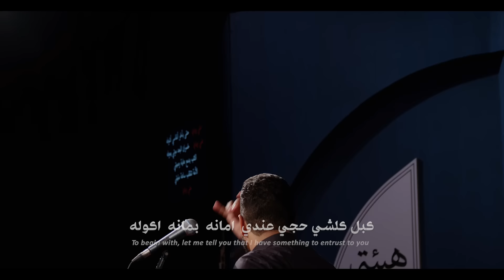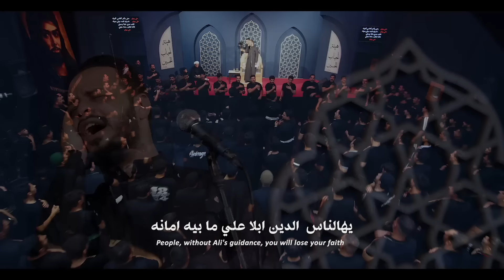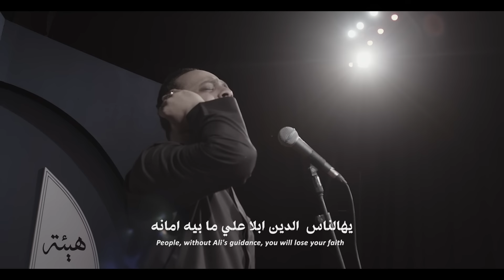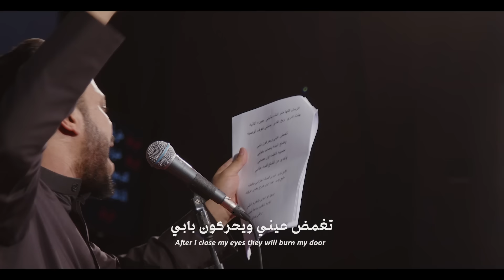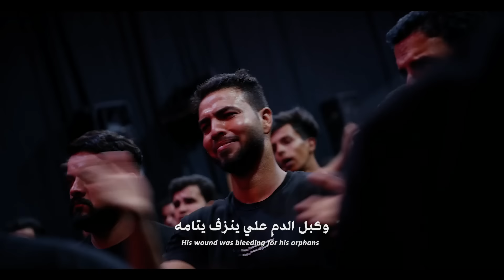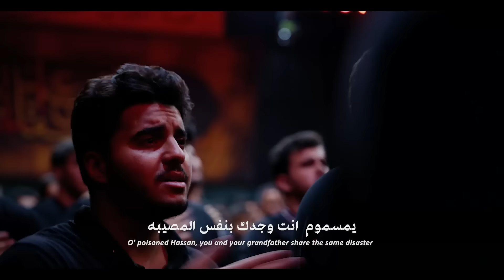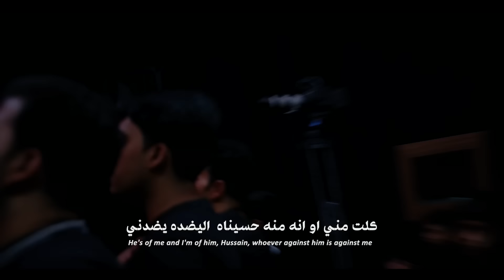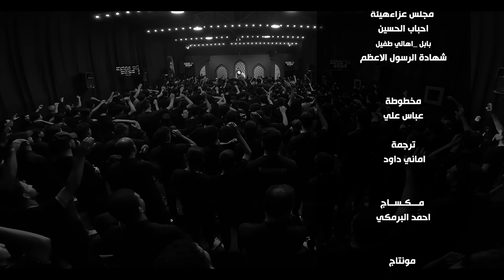علي وياي |الرادود حيدر البياتي _#جديد2024 _شهادة رسول الله(صلى الله عليه واله وسلم)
احبتي الأعزاء
اشتراككم في القناة دعم لنا دائم بتقديم الأفضل

🔘قصيدة :-علي وياي

🔘كلمات الشاعر :- مصطفى العيساوي

🔘مونتاج :صاحب باسم
🔘مكساج :احمد البرمكي

🔘المكان :بابل_طفيل

🔘مجلس عزاء هيئة احباب الحسن _ع

يوتيوب || youtube

إنستـگـرام ? Instagram

تـويـتـر ? Twitter

تـيـلـيـگـرام ? Telegram

علي وياي  حتى بأخر انفاسي أشوفه
علي وياي خسران البعد موتي يعوفه

اكتب بدمع هايه وصيتي
الامه تنقلب ساعة منيتي
وعلي وياي
گبل موتي اوصيكم وصيتي   الاخيرة  بحياتي
كتاب الله  واهل بيتي قضيتي اذا حان  مماتي

الى العالم نداء من المدينه
اخير حجايه يحجيها نبينه
تره الدنيه بحر لا مو أمينه
وكتاب الله واهل بيتي السفينه

وصيتين  اوصيكم قبل موتي عليها
وصيتين  تشوفون النجاة والصدق بيها

خايف تنسي بعدي قضيتي
وعلي وياي
كبل كلشي حچي عندي  امانه  بمانه  اكوله
علي الاول  علي الافضل مكانه  بخلافة رسوله

اعظم كلمه من ضمن الوصايه
الباري اختاره من بعدي بعنايه
درب الحق علي ودرب الهدايه
السراط المستقيم بهالولايه

يهالناس   احفظو كلمتي الكم  امانه
يهالناس  الدين ابلا علي ما بيه امانه

دنيه او اخره هاذي هويتي
وعلي وياي
الرُسل كلها منو اتئذه بئذيتي  جبيره الاذيه
جنت ادري  ربع عندي  بمنيتي تعوف الوصيه

تغمض عيني ويحركون بابي
وضلع الجنه ينصاب بغيابي
مصيبه فاطمه اول مصابي
وتبدي من الضلع قصه عذابي

دفع باب  تبدي قصة احزاني بدفعته
دفع باب  هذا اول جرح بعدي عرفته

منها او تبدي بالعتره اذيتي
وعلي وياي

بعد موتي علي الوحده اعوفه  يعاني  بوجوده
وعلي ثاني جرح عايش  اشوفه  طبرته بسجوده

سيف الحقد من يصيب هامه
يصيح الموت ويلي اعله الامامه
تره القران  ما تمم صيامه
وگبل الدم علي ينزف يتامه

اذا راح  طير البسمه يبجي المصابه
اذا راح  تتحنه الشمس من دم خضابه

تبقه ابلا علي باجر رعيتي
وعلي وياي
اشوف السم مشه بجسمي وناظر  وردد سوالي
الحسن يمي  بجه الهمي  وكابر    وكله  يغالي

گلتله يالحسن ياروحي اسمع
باجر مثلي بالسم اتلوع
تره جبدك مثل جبدي يتكطع
وفكدك خله عين حسين تدمع

يمسموم  انت وجدك بنفس المصيبه
يمسموم  عجيبه قصتك والله عجيبه

اهل الارض ما تحمل رزيتي
وعلي وياي
سكن كلبي  وخذ كلبي  الف اه   اليحبه  يحبني
كلت مني او انه منه حسيناه  اليضده يضدني

يناس اسم الحسين بكلبي جمره
باجر فوكه تسحك خيل عشره
باجر شمر يكعد فوك صدره
باجر  امتي يكطعون نحره

بلا راس  جسمه بكربله يبقه بلا راس
بلا راس  وزينب تصرخ مروتك يعباس

من طاح الكمر انتي نسبيتي
وعلي وياي

مصطفى العيساوي

0:00  علي وياك
1:20  گبل موتي اوصيكم
4:12 كبل كلشي حچي
9:48  الرُسل كلها
12:50 بعد موتي علي
16:17 اشوف السم مشه بجسمي
19:38 كلت مني او انه منه